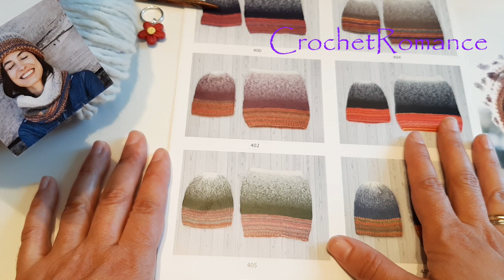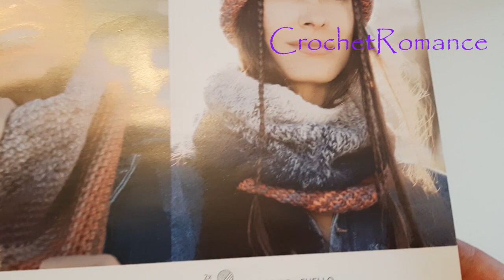Cappello ai ferri circolari Knit Ensemble